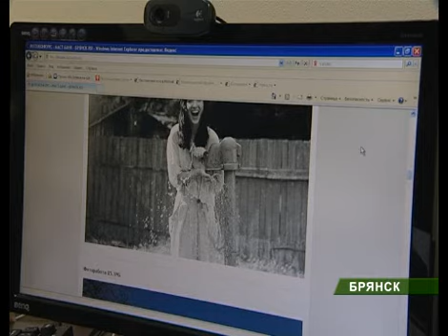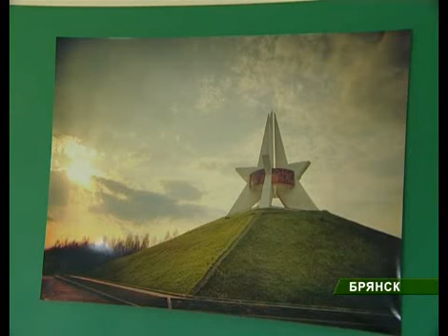Фотоконкурс_ 20_09_11